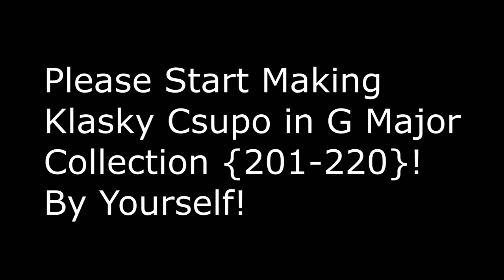A Message to Julian Gadiel Perez That Still Didn't Make Klasky Csupo in G Major Collection {201-220}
No Offense,But Start Making Klasky Csupo in G Major Collection {201-220} {YOUR VERSION} Now!